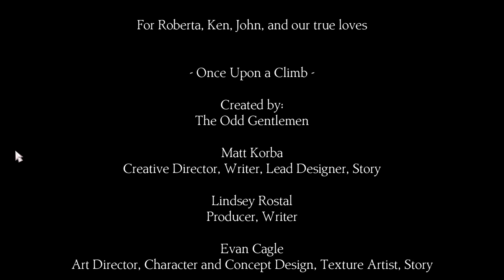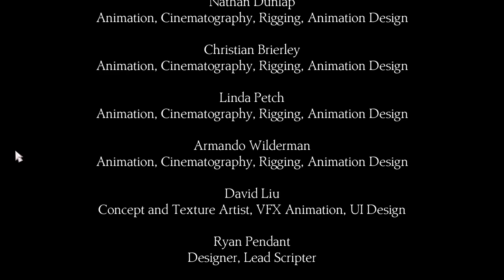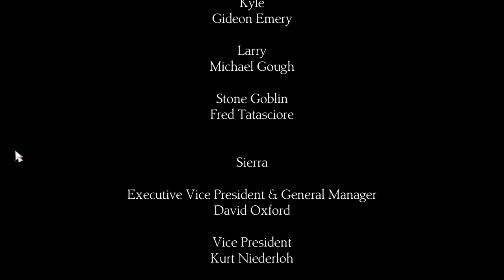King's Quest - Chapter 3 (Part 4: Ice Princess) - pawdugan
And they lived happily ever after until the next family splintering catastrophe.